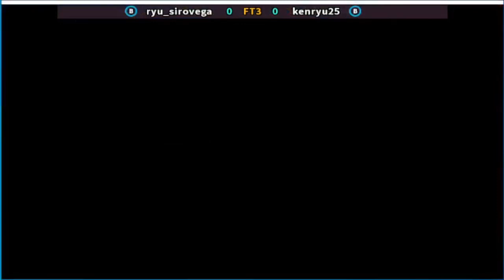Super Street Fighter II X - grand master challenge ryu_sirovega vs kenryu25